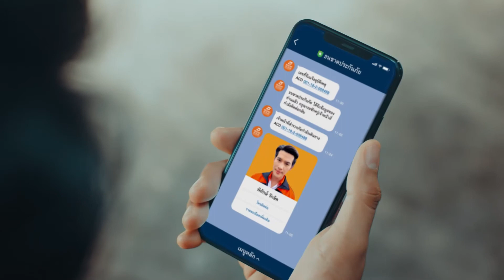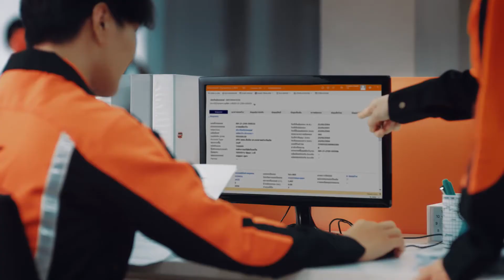Thanachart Insurance - Ze'alots Reels